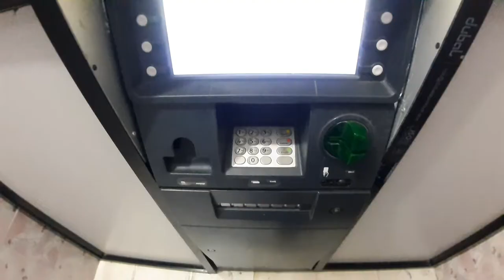Ghar Ma Dashain 2079 ( Part 3 )